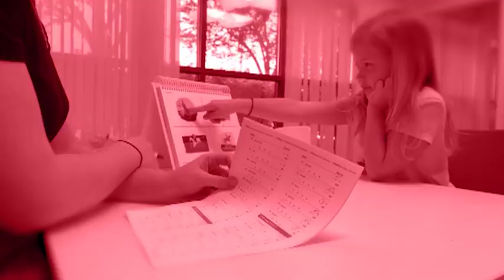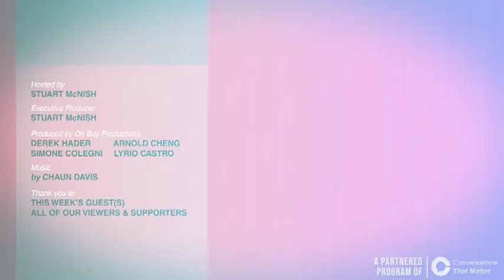Careers That Matter: Doug Clement (former Olympian, health pioneer)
Note: This episode was originally posted on 4 February 2020.

You may not know who Doug Clement is. But if you live in Vancouver, you know the Sun Run. It’s when thousands and thousands of people come together to run 10k in the pursuit of a healthier life. Previous guest Rosalin Miles worked with Doug to create the Rain Forest Trail Run to promote wellness and an intercultural event.

Doug and his wife Diane were both Olympians. They tell anyone, anywhere what the benefits of movement and exercise are to well-being and quality of life.

In this episode of Careers That Matter, Dr. Doug Clement takes us inside his career – a career that is making a difference.